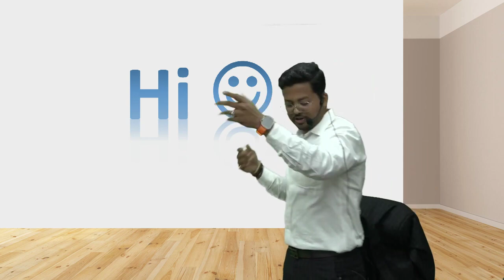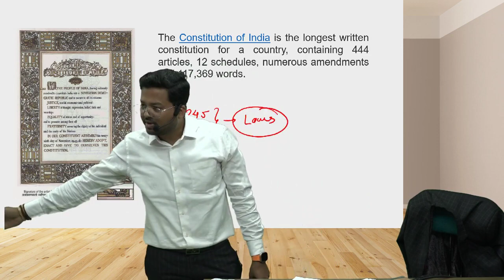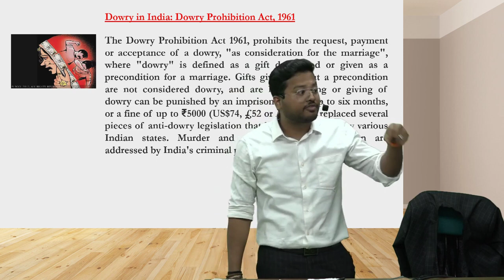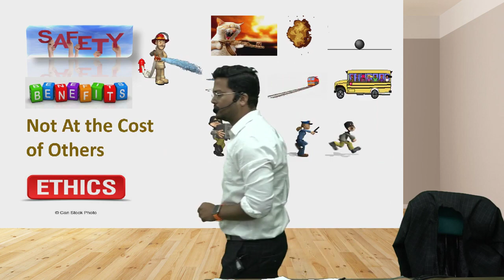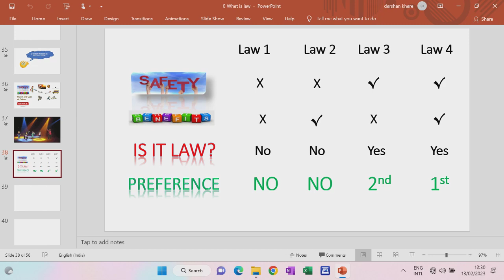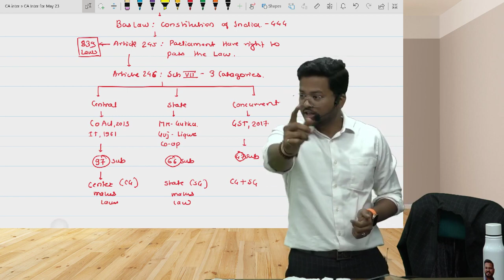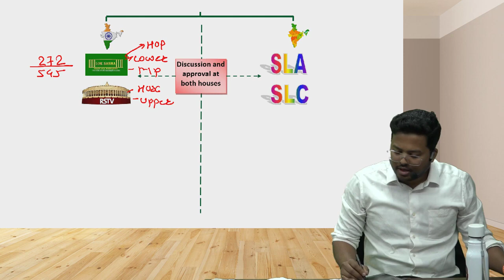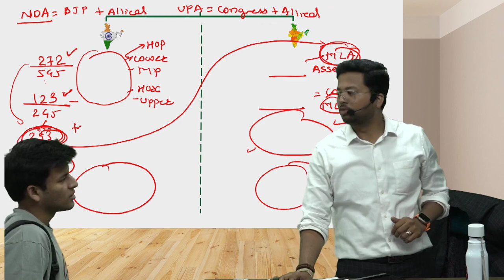Lec 1 | CA INTER LAW | For Nov 23 | CA Darshan Khare